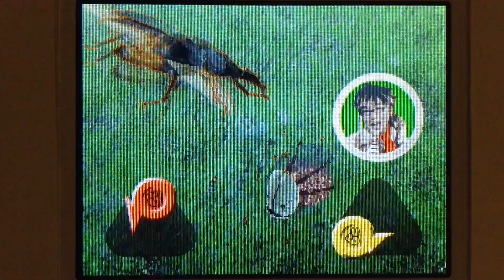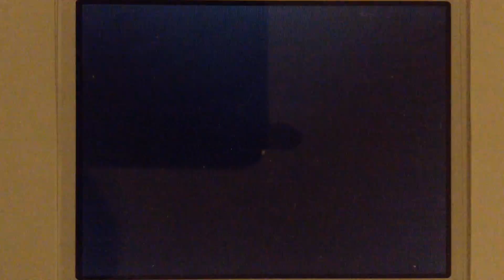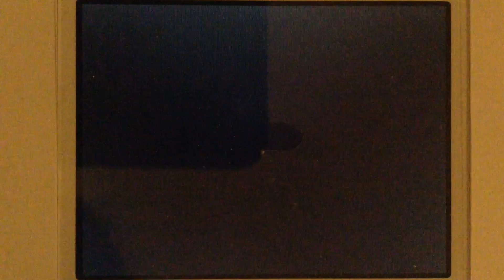ムシキング 小学生が本気でネブ博士級を狙ってみた。